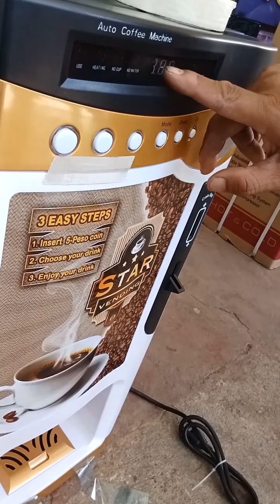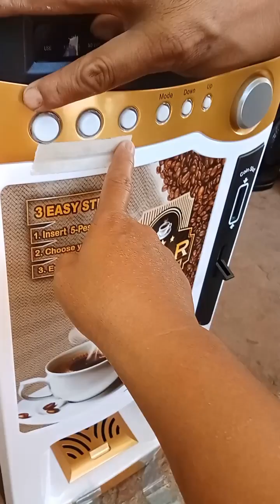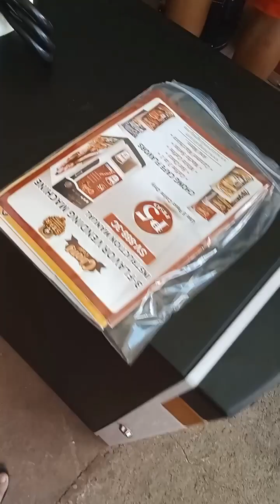coffee vendo machine set up and start bumili kami ng coffee vendo machine